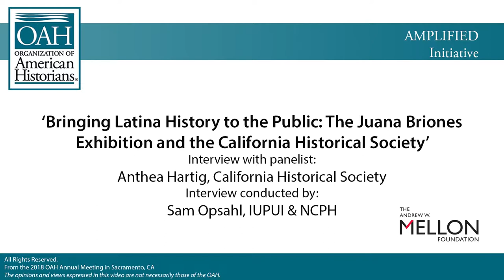Bringing Latina History to the Public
Interview with Anthea Hartig of the California Historical Society on her 2018 Annual Meeting Panel, 'Bringing Latina History to the Public: The Juana Briones Exhibition and the California Historical Society'

This interview was conducted as part of the Organization of American Historians' Amplified Initiative, made possible by a grant from the Andrew W. Mellon Foundation.